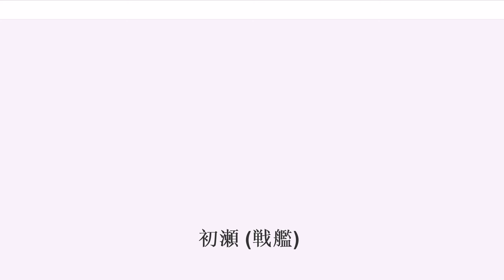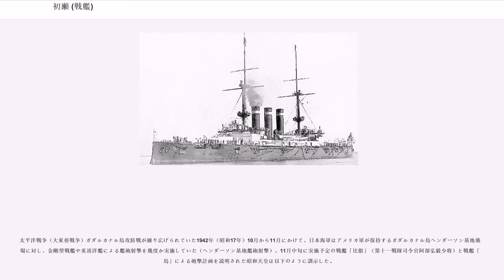初瀬 (戦艦)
初瀬（はつせ）は日本海軍の戦艦。敷島型戦艦の3番艦である。

艦名の由来は奈良県を流れる初瀬川（大和川上流部別称）による。
日露戦争における旅順港閉塞作戦に従事中の1904年（明治37年）5月15日、ロシア海軍が敷設した機雷により爆沈した。

1896年（明治29年）度から10カ年計画による「第一、二期海軍拡張計画」の中の1艦として英国ニューキャッスルのアームストロング社エルジック工場で建造。
1898年（明治31年）1月10日、起工。
同年3月21日、日本海軍は海軍軍艦及び水雷艇類別標準を制定し、1万トン以上の戦艦を一等戦艦と定義した。該当する4隻（富士、八島、朝日、敷島）が一等戦艦に類別された。
4月27日、第三号甲鉄戦艦は「初瀬」、第六号一等巡洋艦は「出雲」と命名される。「初瀬」は1899年（明治32年）6月27日、進水。10月18日、軍艦4隻（初瀬、三笠、出雲、磐手）等は軍艦及水雷艇類別等級表（艦艇類別等級表）に類別された。
1901年（明治34年）1月18日、竣工する。
2月2日、ポーツマスを出発し、プリマス軍港へ移動した。2月12日、プリマスを抜錨した。4月15日、横須賀に到着する。

竣工4年目で日露戦争に参加した。1904年（明治37年）2月9日からの旅順口攻撃に参加、砲撃により戦死者2名を出す。
同年5月15日、「初瀬」は第一戦隊司令官梨羽時起少将の旗艦として旅順港閉塞作戦に従事していた。
旅順港外の老鉄山沖を初瀬・敷島・八島・笠置・龍田等で行動中、ロシア海軍の機雷に触雷した。敷設艦アムールは前夜に機雷50個を敷設しており、これが日本艦隊に大打撃を与えることになった。午前11時頃、「初瀬」は左舷艦底に触雷し、航行不能となる（舵機故障、左舷傾斜、艦後部沈下）。
当時は好天で、初瀬乗組員達は全く警戒していなかった。
続いて初瀬救援中の僚艦「八島」も触雷する（夕刻になり沈没、戦死者なし）。
「敷島」は戦場を離脱した。日本側は機雷もしくは潜水艦に襲撃されたと判断していた。
救援のためかけつけた「笠置」が曳航準備をほとんど終えた午後0時33分、2回目の触雷があり「初瀬」は後部火薬庫の大爆発を起こして艦後部より沈没した。

初瀬・八島触雷時、旅順要塞よりロシア海軍の駆逐艦や水雷艇が出撃してきたため、救援各艦（笠置、龍田、明石、千代田、秋津洲、大島、赤城、宇治、高砂）等は、敵艦を撃退しつつ生存者の救出に従事する。初瀬戦死者492名（傭人12名を含む）、生存者337名（梨羽少将、中尾艦長を含む）。後年の調査では、戦死者495名（乗員834名）。
梨羽司令官、中尾雄（初瀬艦長）、千坂智次郎（初瀬航海長）、佐藤亀太郎（初瀬機関長）、小林恵吉郎（初瀬水雷長）等の主要幹部は「龍田」に収容され、梨羽は「龍田」に将旗を掲げた。だが第一戦隊司令部人員のほとんどが戦死した。のちに芥川龍之介の妻となる塚本文の父、塚本善五郎（第一艦隊第一戦隊先任参謀）も、本艦と共に戦死している。

日本海軍は当時保有していた主力戦艦6隻（富士、八島、敷島、朝日、初瀬、三笠）のうちの三分の一を数時間のうちに喪失した。また同日未明に巡洋艦「吉野」が沈没（味方艦春日との衝突による）。初瀬生存者（梨羽司令官を含む）・八島生存者を収容していた「龍田」も座礁、5月15日は日本海軍厄災の日となった。

1905年（明治38年）6月15日、「初瀬」は艦艇類別等級表（軍艦及び水雷艇類別等級表）より除籍された。

日本海軍の保有戦艦6隻（富士、八島、敷島、初瀬、朝日、三笠）のうち戦艦2隻（八島、初瀬）の同時喪失は、大きな衝撃を与えた。海軍は艦艇緊急補充（装甲巡洋艦の国産化と潜水艇の建造）を提議、5月23日に諒承された。この装甲巡洋艦が筑波型巡洋戦艦2隻（筑波、生駒）、潜水艇がエレクトリック・ボート社より輸入したホランド型潜水艇である。また第一戦隊は戦艦4隻（三笠、朝日、敷島、富士）と装甲巡洋艦2隻（日進、春日）の6隻編制となり、黄海海戦や日本海海戦で活躍した。

1935年（昭和10年）10月2日、昭和天皇は弟宮の崇仁親王（大正天皇第四皇男子）の称号について「泊瀬（初瀬）」を選んだが、後日「三笠」に変更されている。

太平洋戦争（大東亜戦争）ガダルカナル島攻防戦が繰り広げられていた1942年（昭和17年）10月から11月にかけて、日本海軍はアメリカ軍が保持するガダルカナル島ヘンダーソン基...